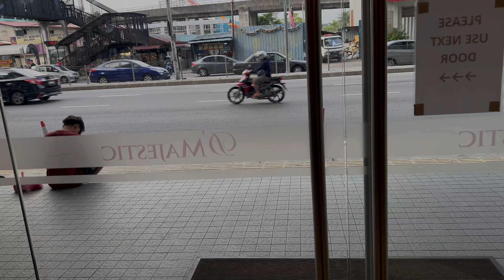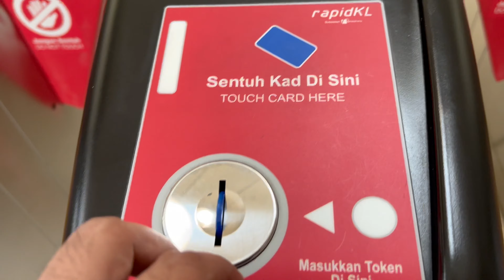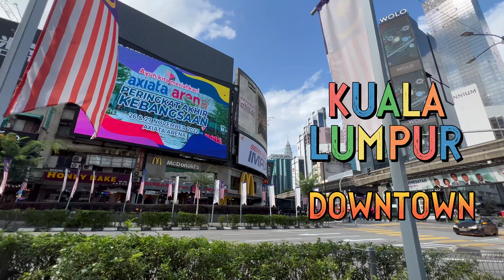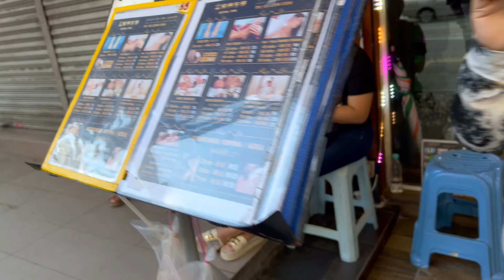Experience the Best of Malaysia: Vlog Highlights, Hotel Views, Travel Expenses, and Local Food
Complete Malaysia City Travel Kuala Lumpur | Massage Streets | Nightlife | Food in Malaysia Vlog

🌟 "Experience the Best of Malaysia: Vlog Highlights, Hotel Views, Travel Expenses, and Local Food Adventures!"

Join us on an exciting journey through Malaysia with a comprehensive vlog capturing the country's vibrant essence. Explore stunning hotel entrances and outside views while diving into practical insights on expenses for a seamless Singapore to Malaysia trip. Get an exclusive look at hotel rooms with insightful reviews and savour the delectable breakfast options that define Malaysian cuisine.

Discover the intricacies of navigating Malaysia's transportation system, including Metro Card (MRT) and bus travel, for convenient city exploration. Uncover top shopping suggestions in various districts, especially the bustling heart of Kuala Lumpur at Bukit Bintang City Center. Lastly, indulge in a gastronomic delight with a lavish lunch food buffet experience in Kuala Lumpur.

Get ready to immerse yourself in Malaysia's beauty, convenience, and culinary wonders!

Chapters:
00:00 - Highlights of Malaysia Vlog ,
00:18 - Malaysia Hotel Entrance and Outside View,
00:46 - Expense Singapore to Malaysia,
02:11 - Malaysia Hotel Room Review,
02:51 - Breakfast Food in Malaysia,
03:49 - How to travel Metro Card MRT and Bus Malaysia,
07:28 - Shopping Suggestion in Malaysia,
09:37 - Bukit Bintang City Center,
15:21 - Lunch Food Buffet in Kuala Lumpur